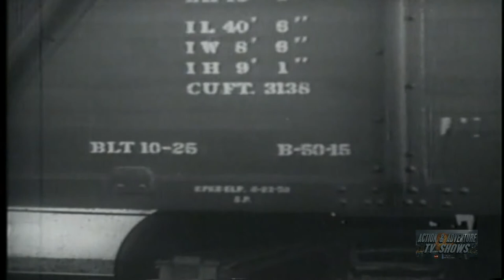Hurricane Express Serial | Chapter 5 | John Wayne | 1932 | Danger Lights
The L & R Railroad is in competition with an airline for lucrative transport contracts. When the "Hurricane Express" is sabotaged and involved in a train wreck, one of his victims is Larry Baker's father, Jim (J. Farrell MacDonald). A mysterious figure, known as "the Wrecker" is responsible for the train crashes. Air Transport Company pilot Baker (John Wayne), wants to find the Wrecker, but, among a host of suspects, it will be difficult since the murderer can disguise himself to look like almost anyone.

The continuing attacks on the L & R Railroad put Gloria and Larry in danger, but they are determined to bring the Wrecker and his gang to justice. Finally, unmasks the Wrecker and with Gloria, is able to look forward to a happy future together. The Hurricane Express is a 1932 American Pre-Code 12-chapter Mascot Pictures film serial. Written by Colbert Clark, Barney Sarecky, Wyndham Gittens, George Morgan, and J.P. McGowan, the serial was directed by Armand Schaeffer and J.P. McGowan and produced by Nat Levine. The Hurricane Express stars John Wayne as aircraft pilot Larry Baker. Wayne goes after a mystery villain named "The Wrecker", who was responsible for a train crash that killed Baker's father.

The continuing attacks on the L & R Railroad put Gloria and Larry in danger, but they are determined to bring the Wrecker and his gang to justice. Finally, unmasks the Wrecker and with Gloria, is able to look forward to a happy future together. ㅤ